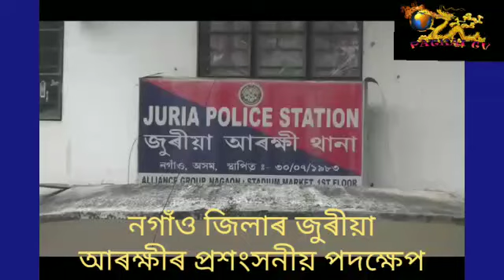Compliment Steps of Juria Police Station, Nagaon